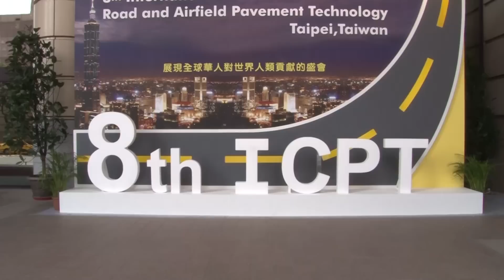The 8th International Committee on Road and Airfield Pavement Technology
The objective of the 8th ICPT conference is to bring in worldwide elite researchers and engineers to advance the development of pavement technology and engineering in roadways and airfield pavement. We are looking forward to your participation in the 8th ICPT in Taipei, Taiwan